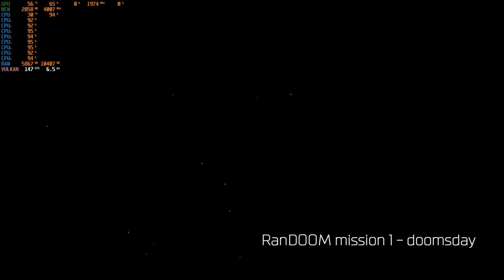DOOM SnapMap RanDOOM mission 01 - doomsday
Author: DOOMGUY306
id: RJJL4ARQ